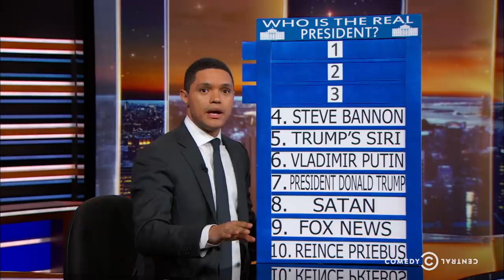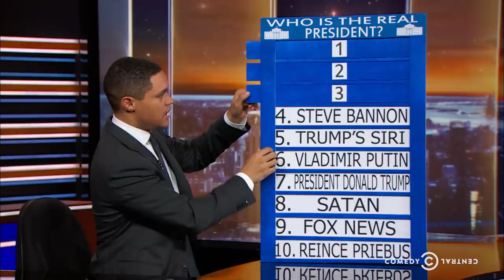Is Jared Kushner the Real President?: The Daily Show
Real estate executive and son-in-law to President Trump Jared Kushner gets tasked with defeating ISIS, brokering peace in the Middle East and reforming the justice system.